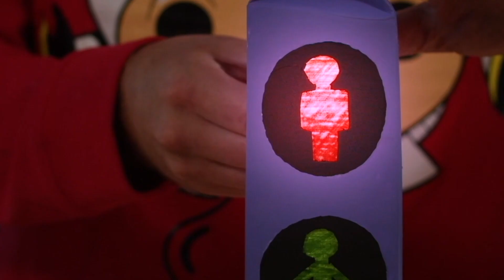Road Safety for Kids - Øisteins Trafikkblyant | Earthtree Media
Learn about road safety through play, arts and crafts!

We have helped The Norwegian Council for Road Safety rebuild its Children’s Traffic Club through activity books, animations, edutainment videos and other interactive content. We engage kids to learn more about traffic safety through play, arts and crafts.

Earthtree Media helps partners to tell their story in a kids friendly way. We have a complete partner studio for animation and print and digital publishing.